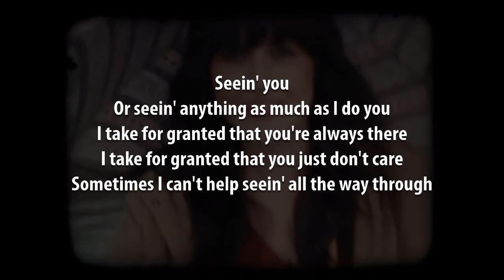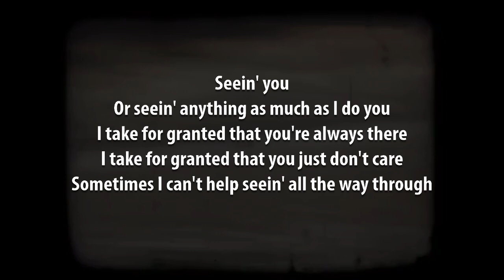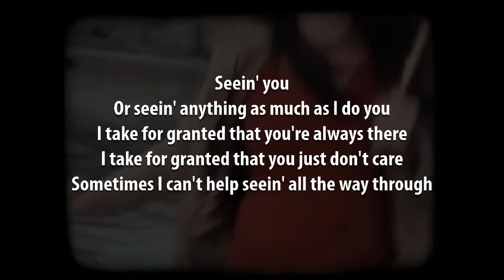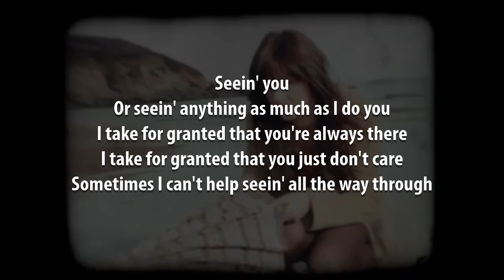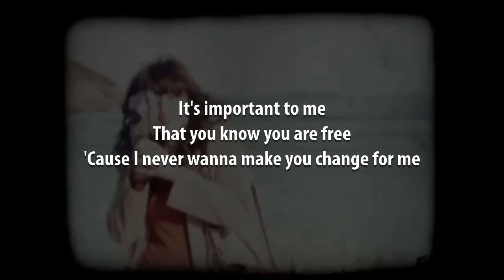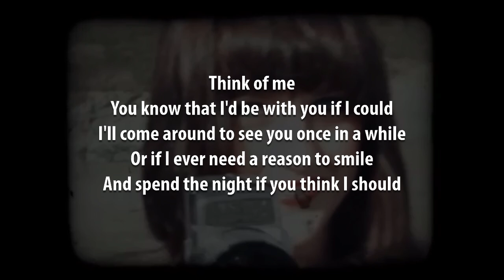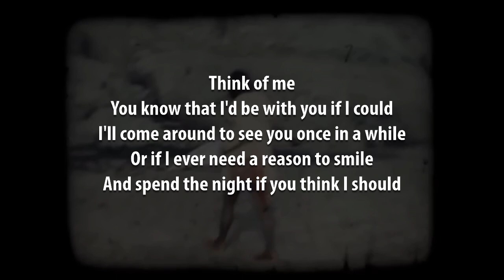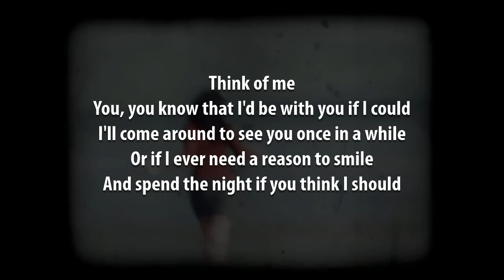Hello It's Me | Todd Rundgren Karaoke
Credit to Joe Blevins for the background video.

And because I primarily make these videos for myself, I make them the way I prefer them, which is to have the lyrics presented in complete blocks of verse, pre-chorus, and chorus, making sure they are accurate in terms of in and out points of the original recording artist, not dictating the exact phrasing but instead leaving the vocal interpretation up to the singer. They assume a fairly thorough familiarity with the song beforehand. And if you are not familiar with the song, a version of this video using the original artist's recording can be found